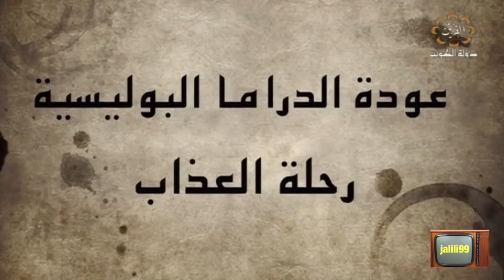HD 🇰🇼 تقرير تلفزيون الكويت عن مسلسل رحلة العذاب والذي عرض سنة ١٩٧٧م فن الزمن الجمييل